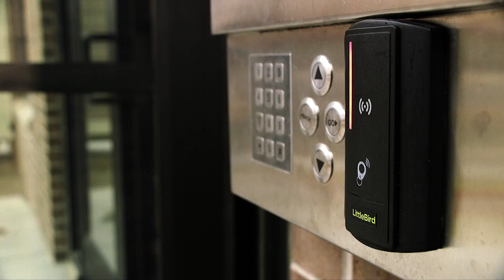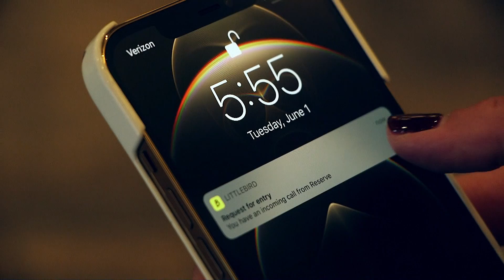The Reserve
Explore life at The Reserve in Mequon, WI